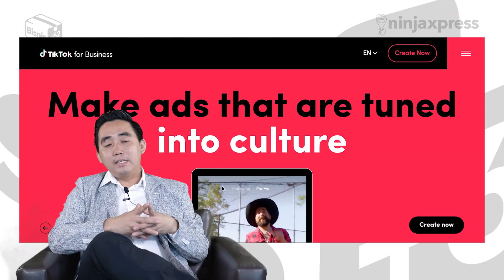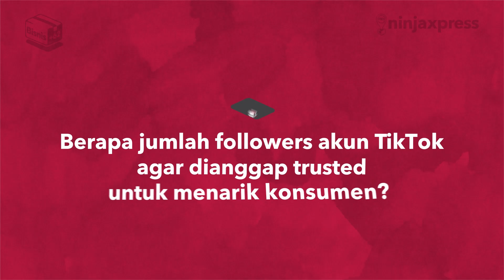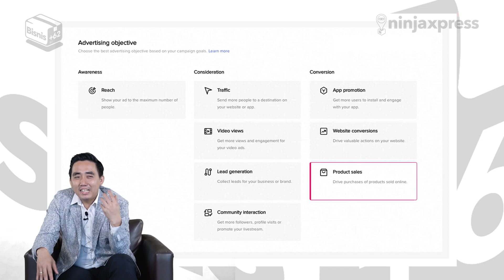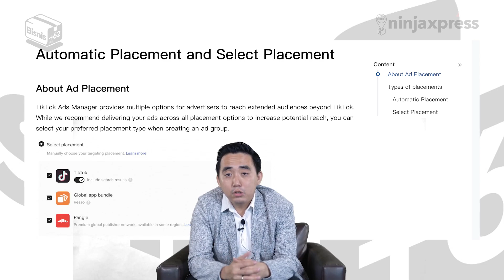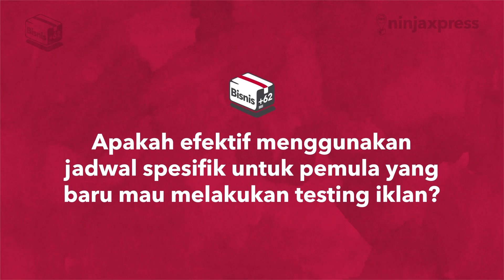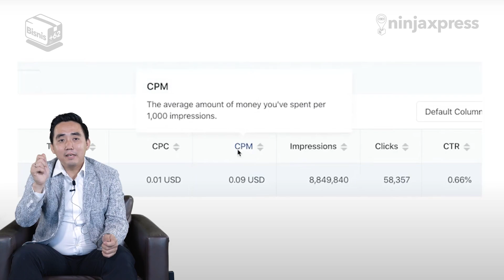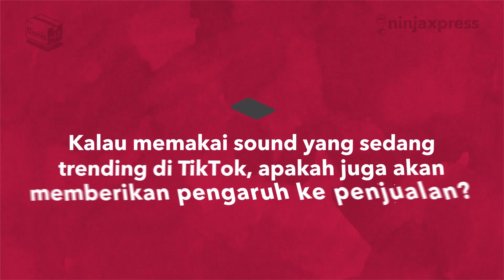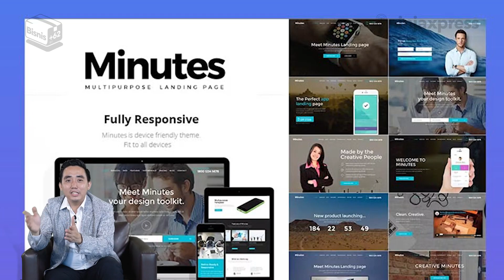Serba-Serbi Usaha Laris Manis Pake TikTok Ads Manager! | Bisnis+62 EP.9 | Ninja Xpress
Halo, Teman Ninja!

Balik lagi bersama Bisnis62 yang bakal kasih kamu berbagai informasi, tips & trik, sampai solusi seputar bisnis terkini!

Di episode kali ini, ada Yohan Agustian selaku business, e-commerce &  marketing expert yang mau share banyak informasi penting juga tips buat kamu-kamu selaku pebisnis yang mau cari tau lebih lengkap tentang cara memanfaatkan TikTok Ads Manager yang bisa bikin usaha laris manis!

Ternyata, TikTok Ads Manager ini memang bisa kasih kamu hasil bisnis yang nyata, lho! Makin penasaran, ‘kan? Tonton videonya sampai habis yaaa!

Punya rekomendasi lainnya buat Bisnis+62 bahas? Langsung komen di bawah yaaa.

[CHAPTERS]
00:00 Intro
00:14 Alasan menggunakan TikTok untuk promosi bisnis
00:51 Kelebihan TikTok
01:28 Tipe produk yang kurang diminati audiens TikTok
01:54 Yang perlu diperhatikan pemula saat promosi bisnis di TikTok
02:34 Cara agar akun dianggap trusted untuk menarik konsumen
03:37 Objective campaign untuk beriklan di TikTok
04.41 Tips bagi pemula yang ingin me-manage TikTok Ads
05:27 Automatic placement TikTok
05:49 Tips and trick memilih target audiens di TikTok Ads
07:59 Testing iklan serta budget yang dibutuhkan
08:44 Jadwal spesifik saat melakukan testing iklan
09:26 Strategi bidding TikTok Ads
11:58 Penggunaan trending sound di TikTok
13:05 Indikator iklan/konten yang baik
14:23 Metrik yang menjadi penentu performa konten promosi di TikTok
17:10 Cara menilai performance suatu iklan